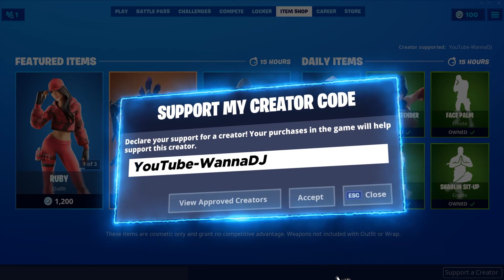NEW PAYBACK LTM Gameplay in FORTNITE!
The new Payback LTM is now available in @fortnite. Get your duo partner and be the first team to reach the target number of eliminations to get a Victory Royale in this new game mode!

Make sure you click the 🔔 Bell to not miss any video!

💙 Don't forget to use Code: "YouTube-WannaDJ" when you buy a new skin in the Item Shop!

💰 When using my code I earn a portion of the sales. This helps supporting our channel.

In today's Fortnite Battle Royale video we're checking out the NEW PAYBACK LTM Gameplay! - New Game Mode (Fortnite Battle Royale)

Fight for the Victory Royale in an action-packed mode where the first team to get the target number of eliminations wins! When a teammate is eliminated the player that eliminated them is marked; Eliminate them for Payback and double points!

Respawn on elimination is ON for the entire match. All players have a redeployable glider.

Payback Fortnite
Fortnite New LTM Today
Payback Fortnite Gameplay
Fortnite New LTM Season 3
Payback LTM Fortnite